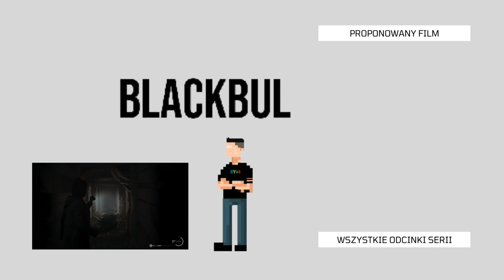Alan Wake 2 PL #13 - Naprawiamy platformę na paradę (Gameplay - Xbox Series X)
Alan Wake 2 PL
Alan Wake 2 Gameplay
Alan Wake 2 Xbox Series X
Alan Wake 2 4K
Alan Wake 2 Xbox